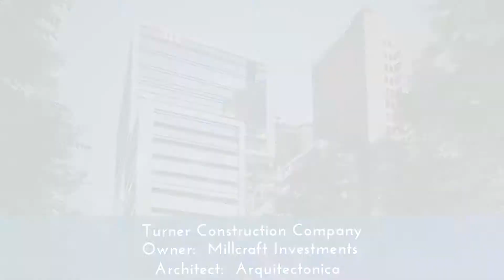Tower Two - Sixty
2016 MBA Building Excellence Awards Winner - New Construction Over $25 Million - Turner Construction Company